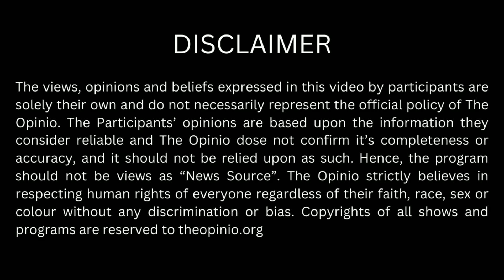McDonald's, Sexual Harassment and Abuse Issue | BBC | مکڈونلڈ،خواتین کے ساتھ برا سلوک | The Opinio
McDonald's, Harassment and Abuse Issue  | مکڈونلڈ ، خواتین کے ساتھ برا سلوک  | The Opinio
A toxic culture of sexual assault, harassment, racism and bullying has been alleged by more than 100 current and recent UK staff at outlets of the fast-food chain McDonald's.

The BBC was told that workers, some as young as 17, are being groped and harassed almost routinely.

The UK equality watchdog said it was "concerned" by the BBC's findings and is launching a new email hotline.

McDonald's said it had "fallen short" and it "deeply apologised".

It added that all employees deserved to work in a safe, respectful and inclusive workplace.

The BBC began investigating working conditions at McDonald's in February, after the company signed a legally binding agreement with the Equality and Human Rights Commission (EHRC) in which it pledged to protect its staff from sexual harassment.

At the time, McDonald's insisted: "We already have a strong track record in this area."

But our investigation has revealed a very different picture.

Over a five-month period, we reached out to McDonald's workers to ask about their experiences of working there. Of the more than 100 allegations from employees we spoke to, 31 related to sexual assault, and 78 related to sexual harassment.

We also heard 18 allegations of racism, while six people made allegations of homophobia.
Staff have also told the BBC of sexual relationships between managers and more junior members of staff, which is against company policy.

Young women have described feeling constantly judged about how they looked.

One current worker said she was seen by her male colleagues as "fresh meat" when she started at her branch in Nottingham. Other female workers told us they were forced by managers to wear uniforms that were too tight for them.

Most workers are not directly employed by the company as McDonald's uses a franchise system, which means individual operators are licensed to run the outlets and employ the staff.

'I went to work in fear'
Shelby was just 16 when she started working at a McDonald's restaurant in Berkshire last year.

She said older male colleagues would use the cramped layout in the kitchen as an excuse to
One day last summer, she said she was standing at the front counter when he came up behind her and grabbed her onto him, pulling her onto his groin.

"I just froze," she said. "I felt disgusted."

Shelby says she told senior management about what was going on in the store, but nothing was done. In her resignation email, she said it was a "toxic work environment".

McDonald's said it was "deeply sorry" to hear about what Shelby went through. It added that it was investigating why any issues that she raised were not formally escalated at the time.

Managers turning a blind eye
We do not know how many of the workers we spoke to made formal complaints. But a number of them told us they did - only for them to be ignored.
Warning - this article contains distressing content

Claims the BBC has heard include:
A 17-year-old current employee in Cheshire who says a colleague 20 years older than her called her a racial slur word and asked to show her his penis, and said he wanted to make a "black and white" baby with her
A former worker who was 17 when a senior manager at a Plymouth restaurant choked her and grabbed her bottom. A shift manager also sent her sexually explicit images
A manager in Hampshire who suggested a 16-year-old male worker perform sexual acts in exchange for vapes
A manager who preyed on 16-year-old new female starters in a Cheshire restaurant, trying to pressurise them into having sex
A woman who said she was called a slur word and subject to racist jokes at an Aberdeen branch
A current worker in Essex who says she faced antisemitic abuse
A current worker in Oxfordshire, originally from India, who says crew members spoke in "gibberish" to imitate her and called a Pakistani colleague a terrorist
Male managers and crew members at a branch in Wales making jokes about putting cash bets on which of them could sleep with a new recruit first
An outbreak of gonorrhoea at a branch in Northern Ireland where sexual relationships between staff members were commonplace
Multiple workers told us that McDonald's managers at the outlets across the UK were responsible for the harassment and assaults.